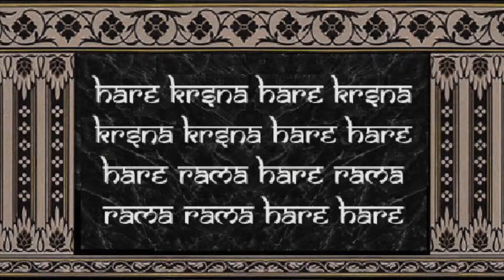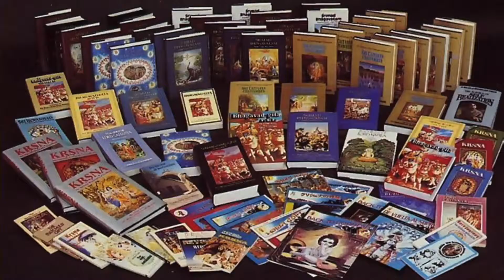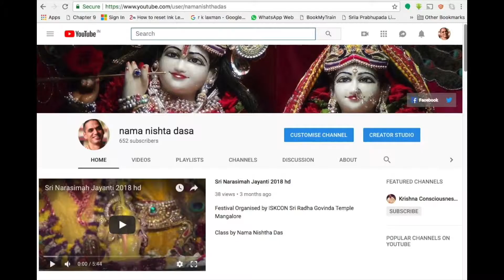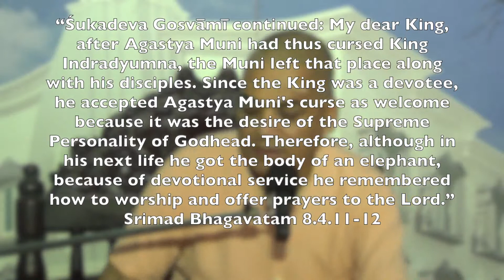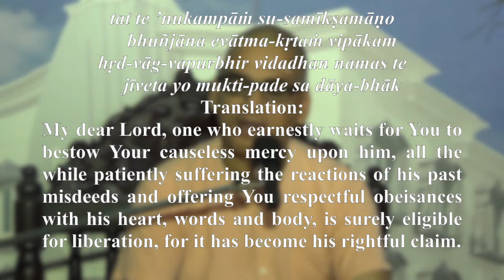Oct 4 Gajendra Goes Back to Godhead